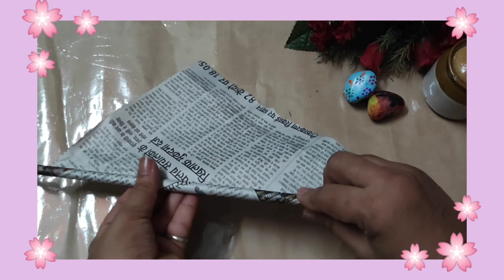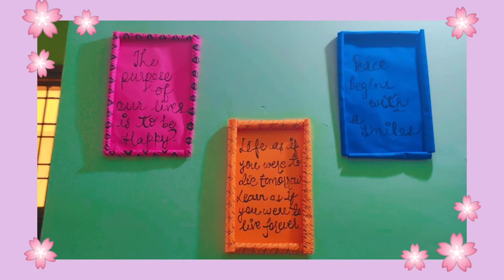how to make photo frame with A4 size sheet and newspaper's// wall decor fream idea🥰🥰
Wall decor idea, photo fream for decoration

Matrial
A4 size sheet
Newspaper
Colour
Colour full sheets
Cardboard

@_crazy_art with kush